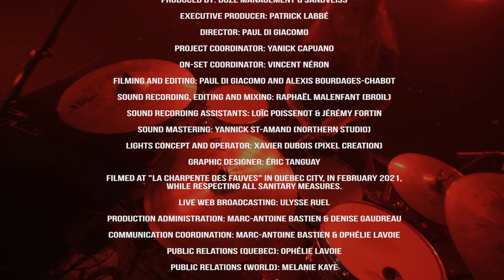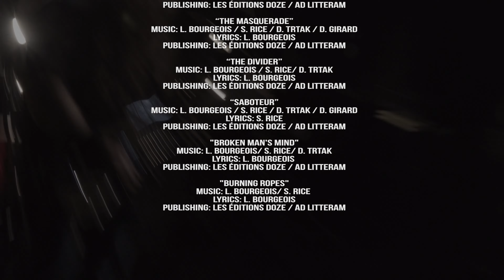Sandveiss - Sabotaged LIVE (FULL SHOW)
SANDVEISS is:
Luc Bourgeois: Lead vocals, guitar
Dominic Gaumond: Drums, percussions
Maxime Moisan: Bass, acoustic guitar
Shawn Rice: Guitars, back vocals, greek baglamas, bass pedal synthesizer

If you want to support us, you can do it

Produced by: DOZE Production & Sandveiss
Executive Producer: Patrick Labbé
Director: Paul Di Giacomo
Project coordinator: Yanick Capuano
On-set coordinator: Vincent Néron
Filming and editing: Paul Di Giacomo and Alexis Bourdages-Chabot
Sound recording, editing and mixing: Raphaël Malenfant (BROIL)
Sound recording assistants: Loïc Poissenot & Jérémy Fortin
Sound mastering: Yanick St-Amand (Northern Studio)
Lights concept and operator: Xavier Dubois (Pixel Creation)
Graphic designer: Éric Tanguay
Filmed at "La Charpente des Fauves" in Quebec City, in February 2021, while respecting all sanitary measures.
Production administration: Marc-Antoine Bastien & Denise Gaudreau
Communication coordination: Marc-Antoine Bastien & Ophélie Lavoie
PR (Quebec) - Ophélie Lavoie
PR (World) - Melanie Kaye
Web marketing - Ophélie Lavoie

All songs (C) Sandveiss, available on the studio album "Saboteur" (2019) on Folivora Records